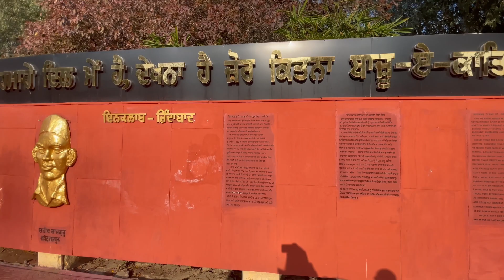Iphone 14 pro laine gye aur kalol ho gai | Madam g ka India trip